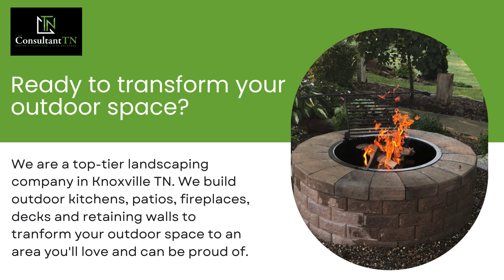The Consultant TN - Landscaping Knoxville, TN | Hardscaping | Retaining Walls | Landscaping Company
The Consultant TN

1229 Wenlock Rd, Knoxville, TN 37922, United States

The Consultant Tn is a Hardscaping and Landscaping company in Knoxville TN. We Design and Transform your Lawn and Landscape to something you can be proud of and it is going to add value to your life and property. We build retaining walls, outdoor kitchens, outdoor fireplaces, and we design & install patios.

Hours of Operation:
Sunday Closed
Saturday Closed

Services:
Landscaping, Hardscaping, Retaining walls, landscaping company, landscape design & installation, Outdoor kitchens, Outdoor fireplaces, Patio design & installation, Lawncare

Popular Search Terms Related to this Business:
Landscaping
Hardscaping
Retaining walls
landscaping company
landscape design & installation
Outdoor kitchens
Outdoor fireplaces
Patio design & installation
Lawncare
Professional landscaping services
Custom hardscaping solutions
Expert retaining wall construction
Top landscaping company near me
Innovative landscape design
Seamless landscape installation
Transformative outdoor kitchens
Cozy outdoor fireplaces in Tennessee
Stunning patio designs in Tennessee
Reliable patio installation services
Premium lawncare services
Experienced landscaping team
Creative hardscape designs
Durable retaining wall materials
Trusted landscaping experts Knoxville, TN
Beautiful landscape installations
Functional outdoor kitchens
Elegant outdoor fireplaces in Tennessee
Expert patio designers Knoxville, TN
Professional patio installers
Sustainable lawncare solutions
Skilled landscaping professionals near me
Unique hardscaping ideas Knoxville, TN
Sturdy retaining wall construction
Award-winning landscaping services
Custom outdoor kitchen designs Knoxville, TN
Cozy outdoor fireplace installations
Modern patio design concepts
Precision patio installations Knoxville, TN
Eco-friendly lawncare options
Top-rated landscaping company in Tennessee
Artistic hardscape installations
Reliable retaining wall experts near me
Premier landscaping services Knoxville, TN
Innovative outdoor kitchen designs
Stylish outdoor fireplace options
Creative patio design ideas Knoxville, TN
Expert patio installation team
Professional lawncare maintenance
Exceptional landscaping solutions